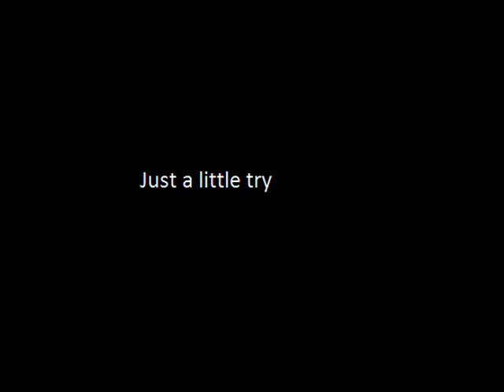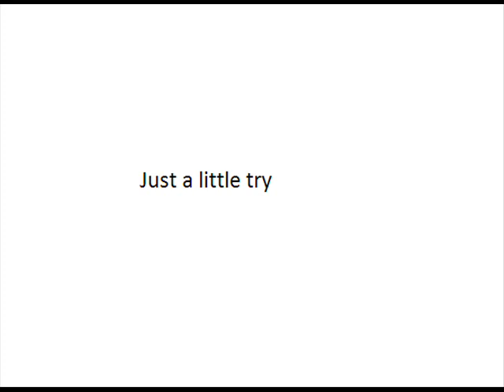First try at GarageBand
This is my first try at GarageBand ( Or just an excuse to another video ). Yay.